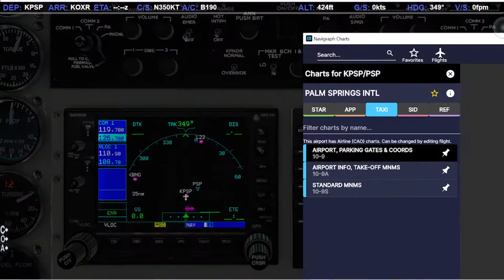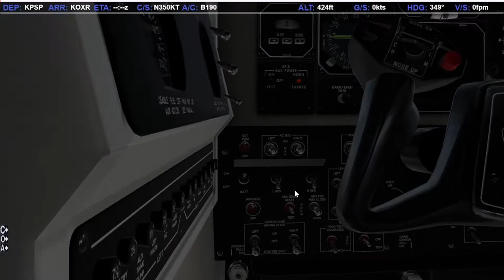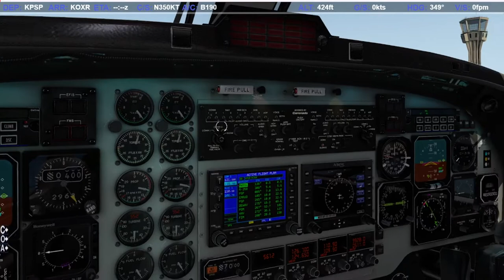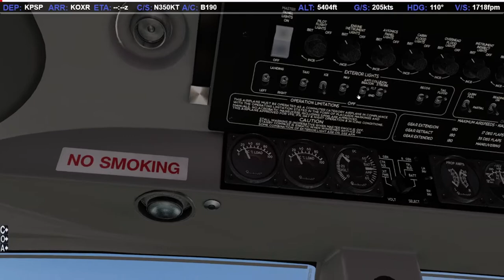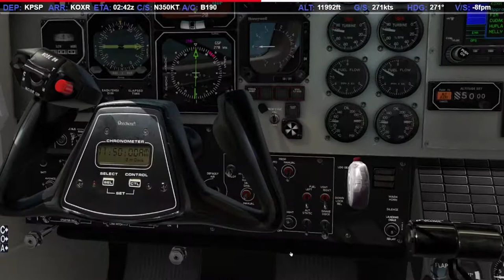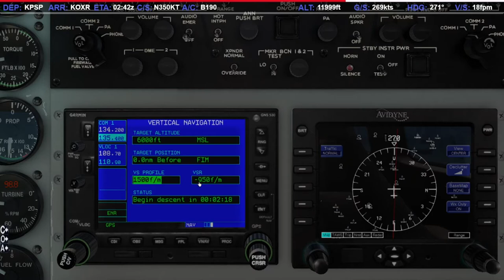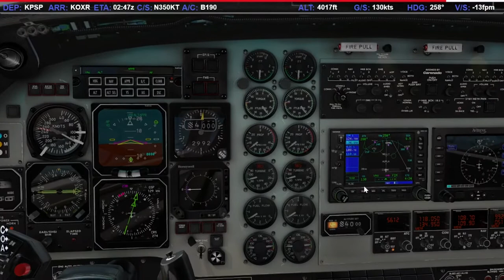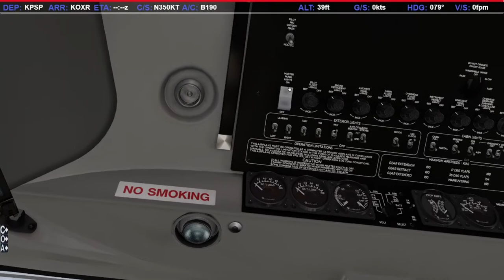X- Plane 11 Meets American Truck Simulator: Flying a Beechcraft 1900D & Rolling a Peterbilt 379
We fly from Palm Springs Int'l to Oxnard, CA and then make a big rig run from Oxnard, CA to Hobbs, NM. Enjoy!